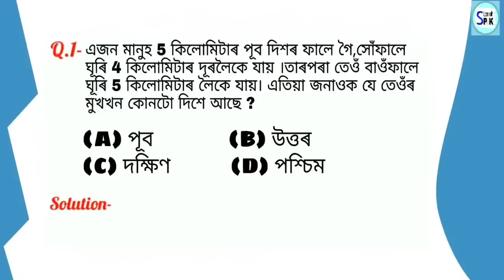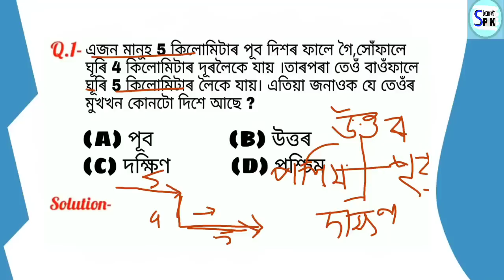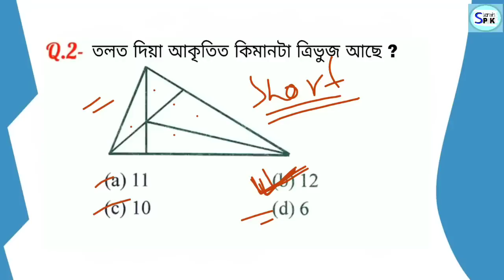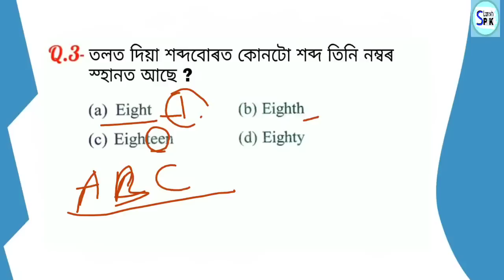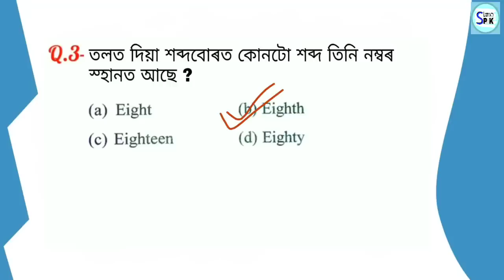Assam police - Sub Inspector (SI)/ Constable, Logical reasoning, Part - 10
Assam police reasoning for Sub Inspector and Constable, Video no -10, Logical reasoning, Part -10

We are preparing for upcoming exam Assam Police Sub Inspector and Constable, so we have uploaded many videos on Reasoning based on Assam Police Exam Syllabus.
In this video we discussed on logical reasoning.